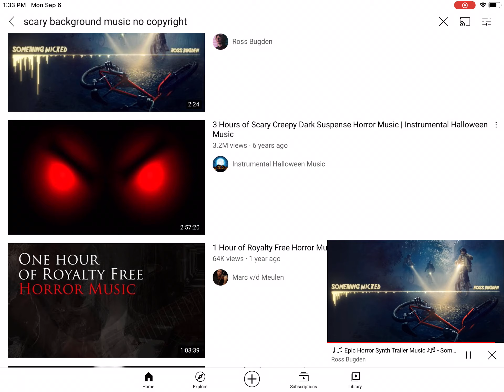Test for scary 8